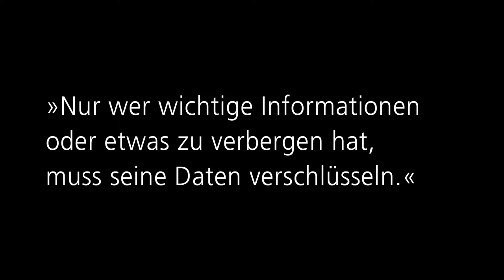Mythos der Cybersicherheit: Ist Verschlüsselung für mich unwichtig?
2016 - Michael Herfert vom Fraunhofer-Institut für Sichere Informationstechnologie SIT spricht über den Mythos: »Nur wer wichtige Informationen oder etwas zu verbergen hat, muss seine Daten verschlüsseln.«